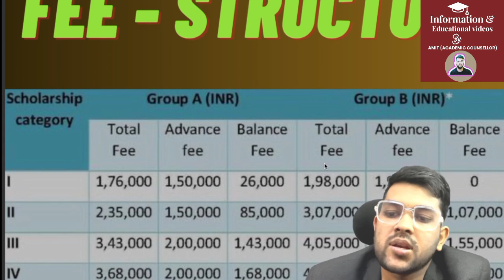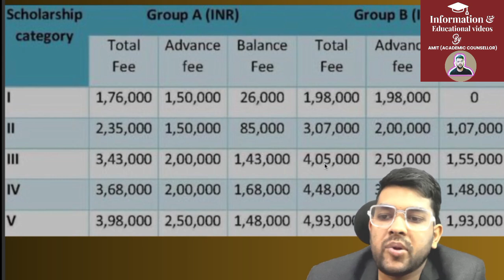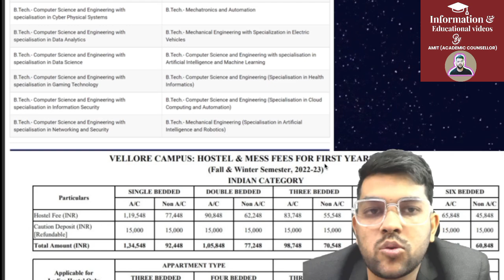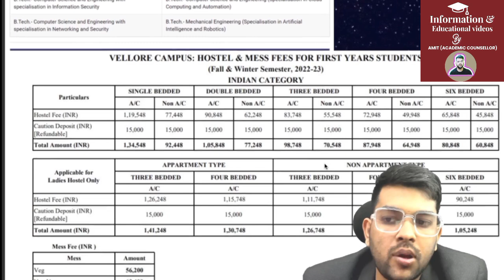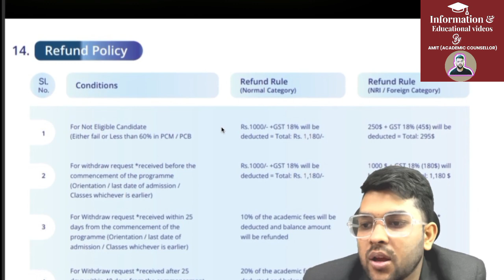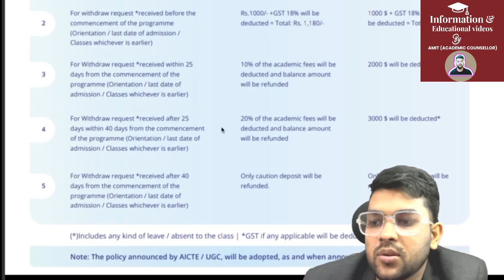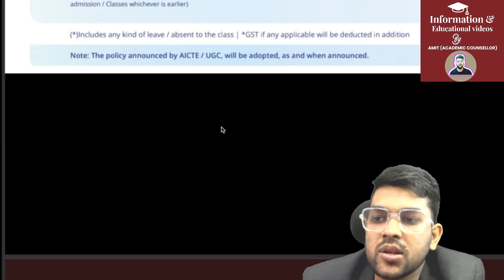VITEEE 2024 Fee Structure | Academic and hostel fee | Fee refund policy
1-1 Guidance will be provided Until your final admission

24×7 Call and msg facility available

(vit 2024 placement details )

viteee 2024
viteee scholarship program
viteee fee structure
viteee 2024 fee structure
viteee all campus fee structure
viteee 2024 all campus scholarship program
vit vellore campus scholarship
vit chennai campus scholarship
vit bhopal campus scholarship program
viteee
viteee fee details
vit fee details
vit vellore fee structure
vit chennai fee structure
vit bhopal fee structure
viteee all campus fee details
vit cse branch fee details
vit
vit vellore all branch fee details
viteee vellore
vit chennai
viteee chennai all campus fee details
vit bhopal
viteee bhopal all campus fee details
how you take bank loan in viteee 2024
viteee bank loan
vit 2024
fees details